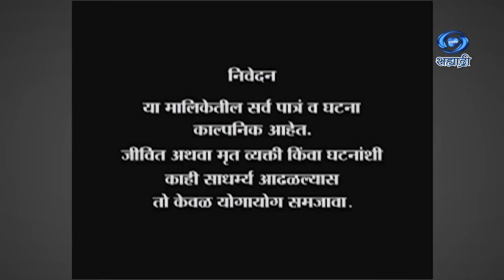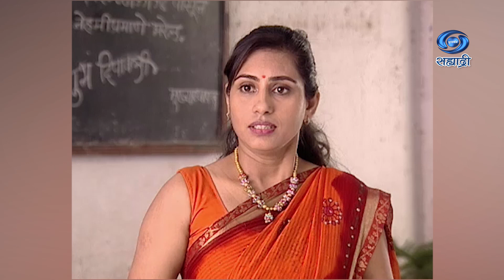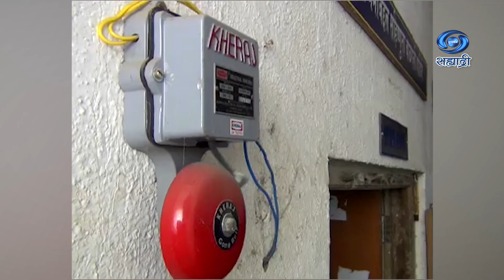Ek Dhaga Aamhi Tighi | Serial | एक धागा आम्ही तिघी | Ep 27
कथा - सुधाकर हेलोडे
पटकथा - संजय शिवरकर
विकास रागीतवार
गीत - प्रभा तुपे - फाळके
संगीत - नंदू होलप
गायिका - वैशाली सामंत
संकलन - प्रभा तुपे - फाळके
निर्माता - दिग्दर्शक - संदिप खोपकर
Ek Dhaga Aamhi Teeghi is a concept in which three women are woven together in one thread; they are woven together with the sense of social responsibility.
DD Sahyadri
Doordarshan Mumbai
Sahyadri Marathi
Show : ' Ek Dhaga Aamhi Tighi '_' एक धागा आम्ही तिघी '
Artist : प्रिया बेर्डे
माधवी दाभोळकर
इरावती लागू
विलास उजवणे
लक्ष्मीकांत दाभोळकर
संतोष सरोदे
ऋतुराज फडके
शुभम खोपकर
ज्योती मुकणे
सह कलाकार - प्रविणा जी. एस.
भुमिजा पाटिल
दशरथ निकम
नरेंद्र जाधव
किसन केतकर
अभिजीत सुर्पे
सचिन पाडेकर
साकेत पाटील
राहुल इगवले
गौरी शिर्के
पुर्वा खोपकर
आणि इतर
Social Media Operator : सई सागर मांजरेकर
Producer Director : संदिप खोपकर